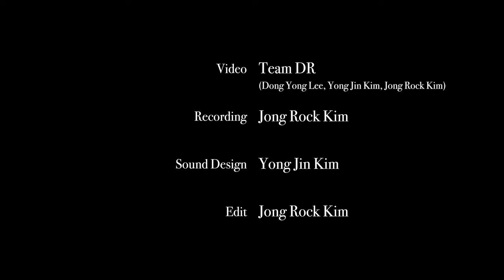F. Schubert Moment Musicaux, Op. 94, No.3 in f minor | Yeseul Kim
F. Schubert Moment Musicaux, Op. 94, No.3 in f minor

Performed by
Yeseul Kim

Instrument
Graf Fortepiano by Paul Mcnulty

Produced by
J.H.Park

Supervisor
Joohee Oh

Team DR
(Dong Yong Lee, Yong Jin Kim, Jong Rock Kim)

Recording
Jong Rock Kim

Sound Design
Yong Jin Kim

Edit
Jong Rock Kim

SNU MUSIC PIANO